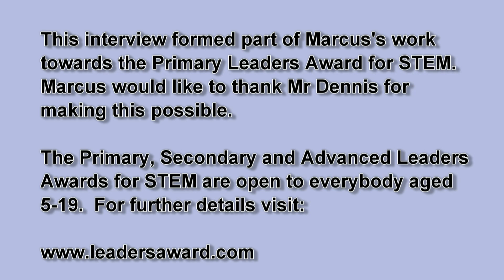Ron Dennis CBE : Engineering the Future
Marcus Tomlinson interviews Ron Dennis CBE.  This interview won first prize in both the Tomorrow's Engineers and Thales Primary Leaders Special Awards for STEM.